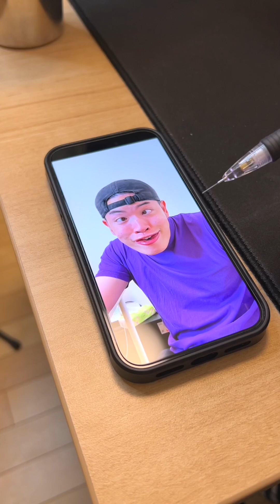Nonomen funny video😂😂😂 BEST Nonomen Funny Try Not To Laugh Challenge Compilation 🤣